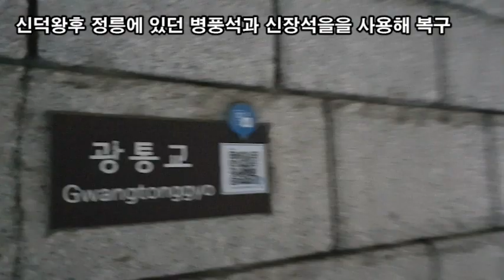랜선힐링여행, 청계천 모전교 산책 제6탄, 광통교, 모전교, 팔석담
청계천 모전교 산책 제6탄,
광통교, 모전교, 팔석담

청계천 광통교구간
청계광장 기준으로 청계천의 두번째 다리 광통교
태종 이방원의 복수와 신덕왕후의 한이 맺힌 청계천 광통교
1410년(태종 10년) 홍수로 다리가 무너지자
태조 이성계의 왕비인 신덕왕후 강씨의 능인 정릉
태조 이성계의 비인 신덕왕후가 이방원에게 아들을 잃고
신덕왕후 정릉에 있던 병풍석과 신장석을을 사용해 복구
사람들이 밟고 지나가도록 했다는 사연이 있는 다리
청계천 왜가리, 백로
청계천 왜가리
청계천 백로
청계천 모전교 구간
청계광장 기준으로 청계천의 첫번째 다리 모전교
옛 시절 과일을 팔던 과전(果展)의 향기 그윽한 모전교
조선시대 이 다리 근처에 과일 가게인 과전(果廛)이 있었다.
이 과전을 다른 말로 모전(毛廛)이라고도 하였으며
모전 근처에 있는 다리라 하여 이름이 모전교가 되었다
청계천 팔석담
전국에서 가져온 8도석으로 제작된 팔석담이 깔려있음
청계천 2단폭포